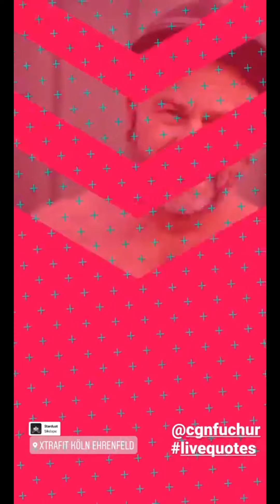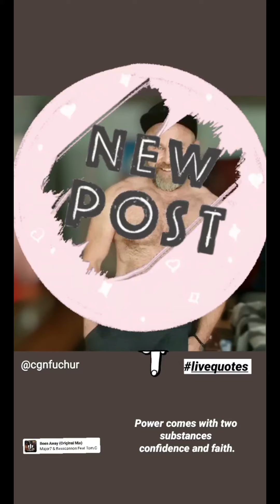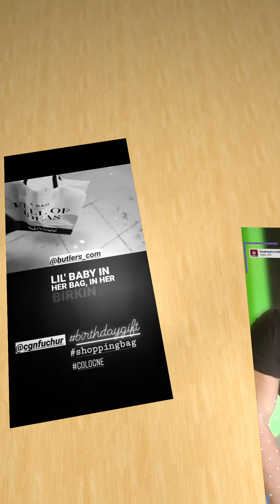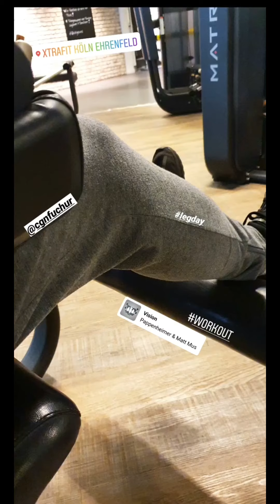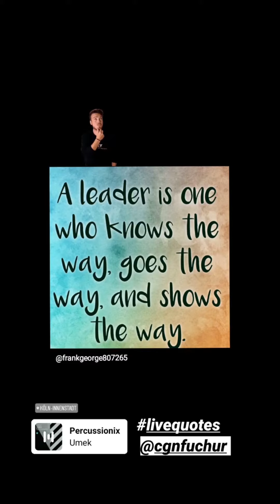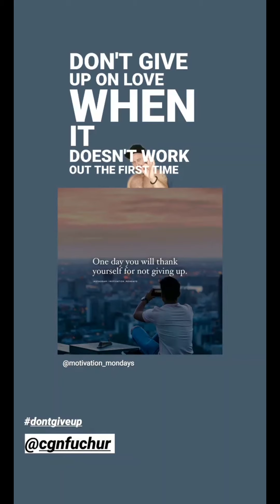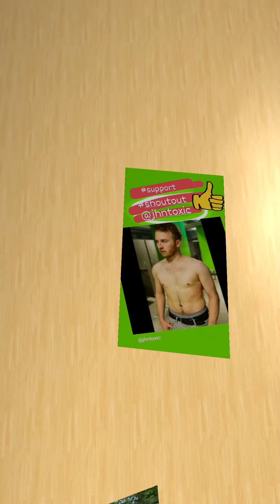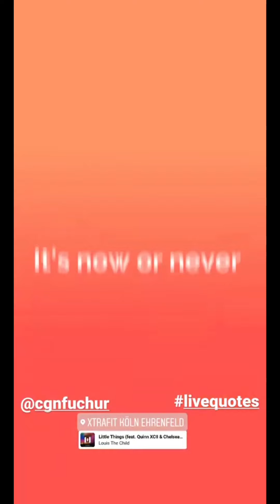cgnfuchur summer instagram story's 01.07.-24.08.20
cgnfuchur summer instagram story's 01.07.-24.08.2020